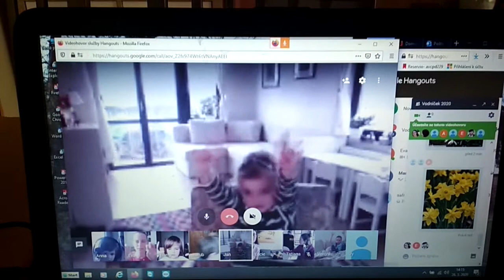HC4: Ukázka online vyučování CPD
Praktická ukázka distančního online vyučování pomocí platformy Google Hangouts.
Lektorka: Katka Bubeníková